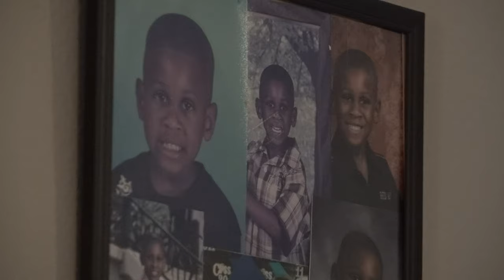Family of Beaumont teen murdered Tuesday evening describe him as a good kid who loved to do it all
Ta'dran Carmon was a senior at Beaumont United High School. He was found dead inside his car on Tuesday evening.